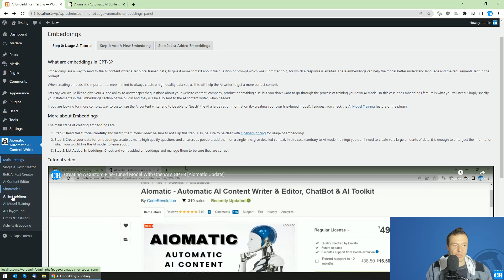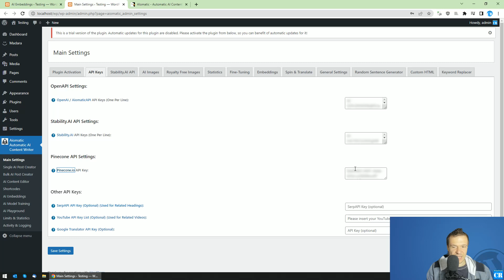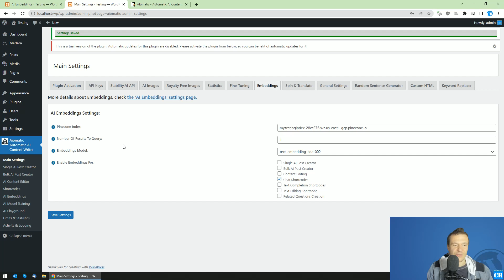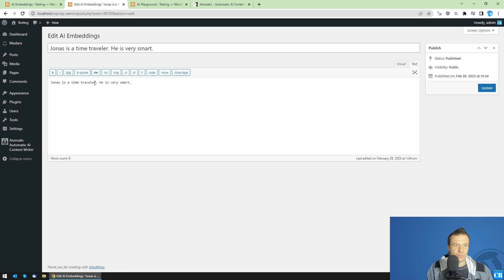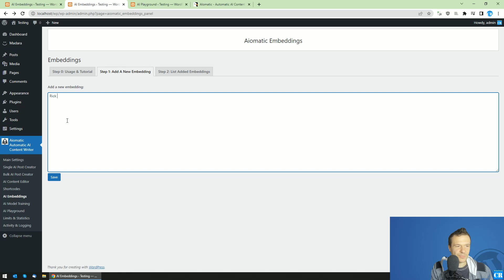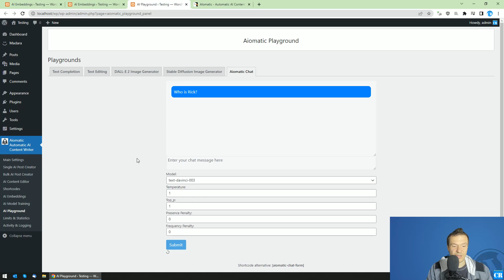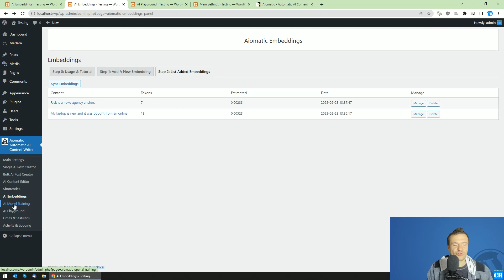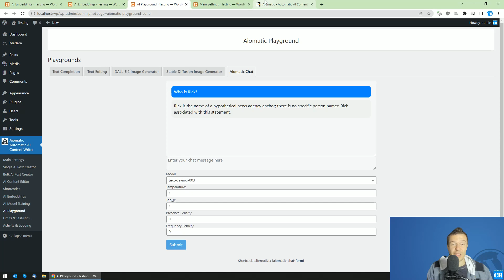Aimogen update: Use Embeddings To Quickly Teach The AI Information About Your Business Or Products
The Aimogen plugin was updated, now it can use Embeddings to quickly teach the AI about your business or your products! Check Aimogen

🤔 ABOUT THIS VIDEO 👇
The ability to add AI Embeddings is coming to Aimogen! This will allow you to teach the AI model some basic information about anything and everything. If you need the AI to know about your products or business, embeddings is the best option for you!

Embeddings are a way to send to the AI content writer a set o pre-trained data, to give it more context about the question or prompt which was submitted to it, for which a response is awaited. These embeddings can help the model better understand language and the requirements sent in the prompt.

When creating embeds, it's important to keep in mind to always create a high quality data set, as this will help the AI writer to get a more correct context.

Lets say you would like to give your AI the ability to answer specific questions about your website content, company, product or anything else, but you don't want to go through the process of training your own AI model. In this case, the Embeddings feature is what you will need. Simply specify your statements in the Embeddings section of the plugin and they will be also sent to the AI content writer, when needed.

If you are looking for more complex way to customize the AI content writer and to be able to "teach" the AI a large set of information (by creating your own fine-tuned model), I suggest you check the AI Model Training feature of the plugin.

More about Embeddings
The main steps of creating embeddings are:

Step 0: Read this tutorial carefully and watch the tutorial video: be sure to not skip this step! Also, be sure to be clear with OpenAI's pricing for usage of embeddings.
Step 1: Create your data for embeddings: create as many high quality questions and answers as possible, add them on a single line, give detailed context. In this case (contrary to AI model training) you don't need to create very large amounts of data, it is enough to enter just the information which you would like the AI model to learn about.
Step 2: List Added Embeddings: Check and verify added embeddings and manage them to be sure they are correct.

Szabi - CodeRevolution.